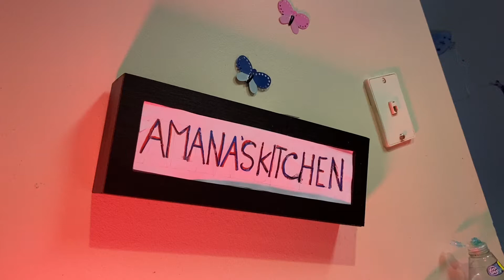Teriyaki chicken at Amana’s Kitchen Boston